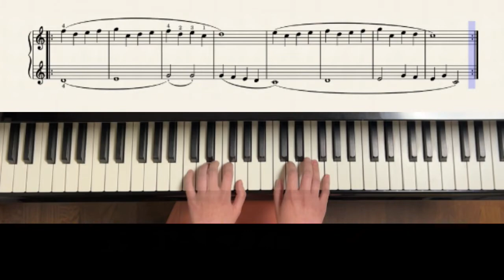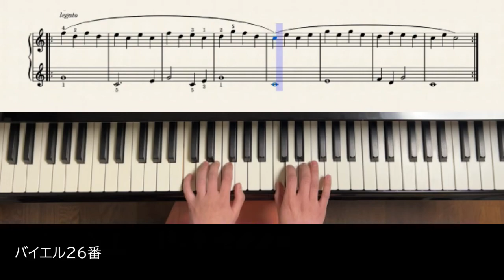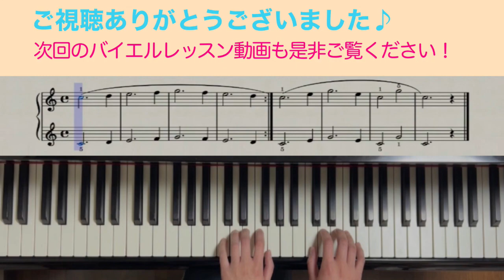バイエル№14から№26（楽譜付き）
子供から学生、大人の初心者のための、ピアノの先生が弾く
バイエルお手本動画です。

全体的に少しゆっくりめに弾いております。

弾く前に、爪は必ず切り揃えておきましょう。
長さはてのひら側から爪が見えない程度が良いです。

バイエル第1回目と同様で、練習時に気をつけてほしいことは、
楽譜に記載されている指番号を守って弾くクセをつけることです。
最初に指番号を無視して自己流で弾いてしまうと曲の完成度に時間が
かかってしまいます。

2つ目は、覚えて弾かずに楽譜をしっかり見ながら弾くようにしましょう。
鍵盤ばかり見て顔が長時間下に向かないように気をつけて下さい。

3つ目は、短い時間でも良いのでできる限り毎日練習するクセをつけましょう。
1週間の内、1日だけ3時間練習するより1週間毎日20分ほどする方が効果はあります。

あとは、弾けるようになった自分を想像して楽しん練習しましょう！